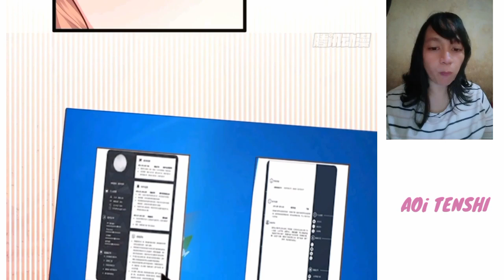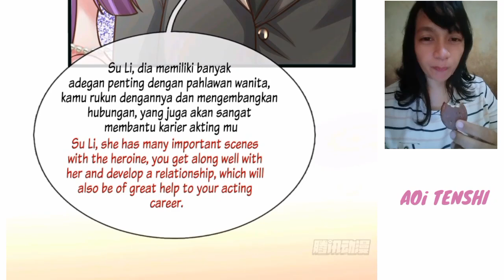Meet up ! [I have 6 genius children from contract marriage chapter 14 English indo]